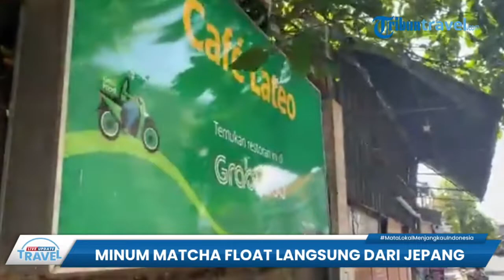Ngopi dan Minum Matcha Float dengan Sensasi Berbeda di CafeLateo, Kafe Unik di Denpasar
TRIBUN-VIDEO.COM - Tribunners, ada rekomendasi kafe menarik untuk anda yang ada di Denpasar.

Yakni CafeLateo, tribunners.

CafeLateo ini berbeda dengan cafe pada umumnya.

Sebab CafeLateo menghadirkan beberapa menu langsung dari Jepang, tribunners.

Kafe yang satu ini juga menawarkan ngopi dan minum matcha dengan sensasi berbeda.

Saat mengunjungi kafe ini, anda wajib mencicipi menu andalannya.

Yakni Mocha Hell Jakcson yang merupakan kopi dan coklat yang dibakar, dan Matcha Float yang merupakan tumbukan daun teh hijau, dan Cabe Marukochan.

Sementara untuk snack, di sini tersedia menu anti mainstream yakni cabe marukochan yang merupakan cabai dengan isian daging ayam cincang di dalamnya. (*)